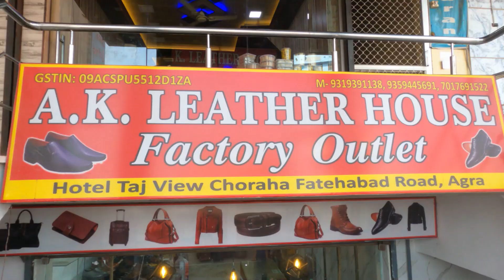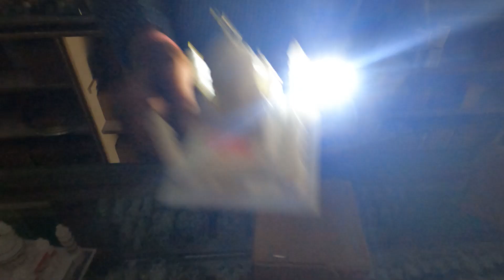ಆಗ್ರಾದಲ್ಲಿ ಕೇವಲ ತಾಜ್ ಮಹಲ್ ಅಲ್ಲ ಇನ್ನೂ ತುಂಬಾ ವಸ್ತುಗಳು ಫೇಮಸ್ | Agra Peta and Marble | Mr and Mrs Kamath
Hello friends, Agra is famous not only for Taj Mahal, but also for many other things. Watch this vlog to know more.